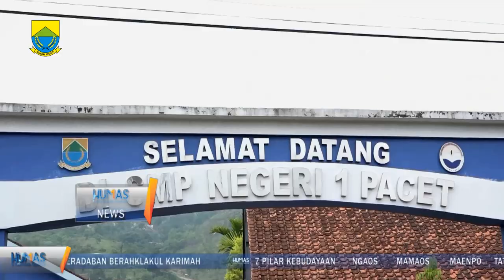Hindari perilaku menyimpang LGBT